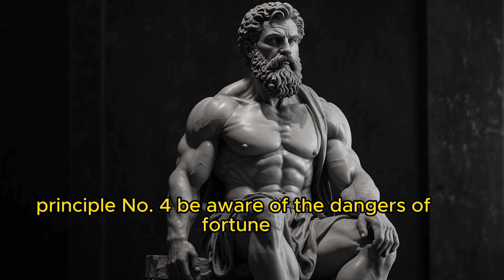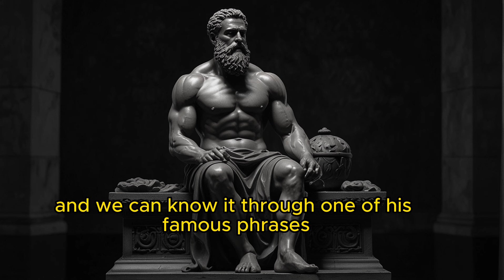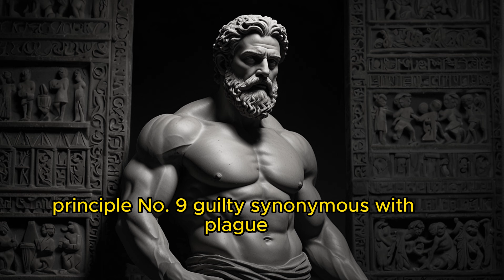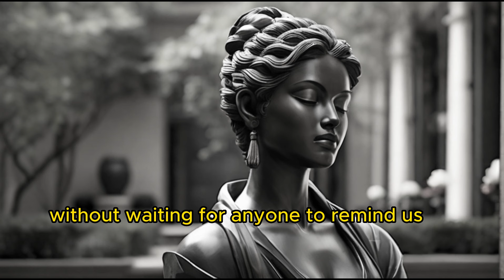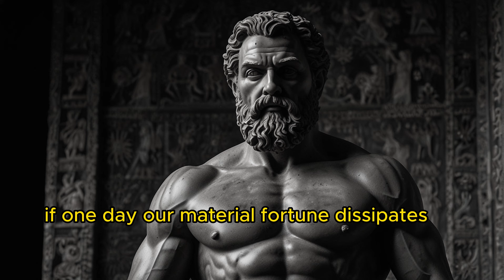ACT AS IF NOTHING BOTHERS YOU | This is very powerful | Epictetus (Stoicism)